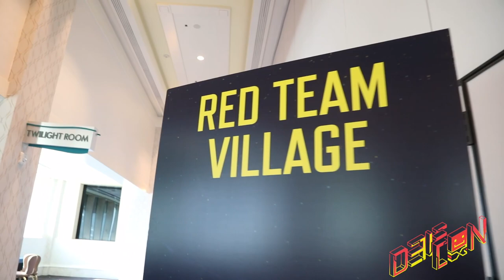DEF CON 31 - Red Team Village Preview - video team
Chris from the DEF CON video team gets you the behind the scenes on the Red Team Village for DEF CON 31